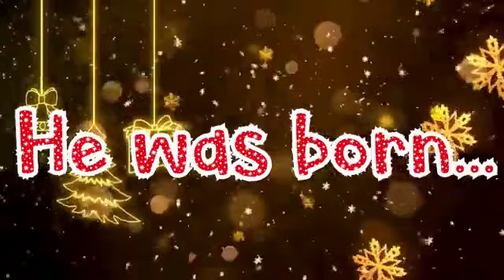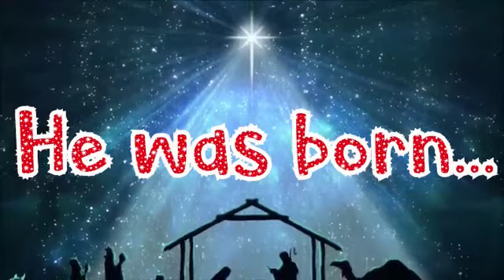AZALIDDWA LEERO=MERRY CHRISTMAS